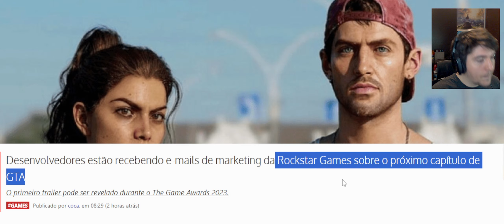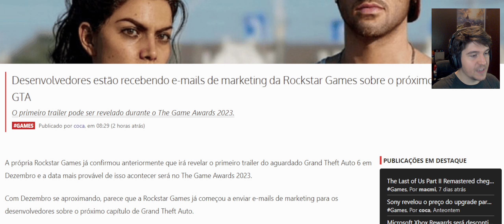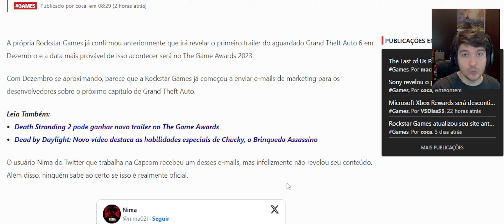OFICIAL!! Rockstar COMEÇA A ENVIAR INFORMAÇÕES ANTECIPADAS do Trailer GTA 6 e CONTEÚDOS DO JOGO!